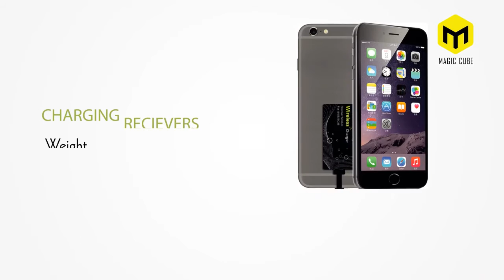HAVIT Magic Cube Wireless Chargers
HAVIT Magic Cube series provides reliable wireless chargers. This video showcases HV-WL101 Qi Wireless Charging Stand, HV-WL103 Wireless Charging Pad, and HV-WL106 Wireless Charging Receivers.